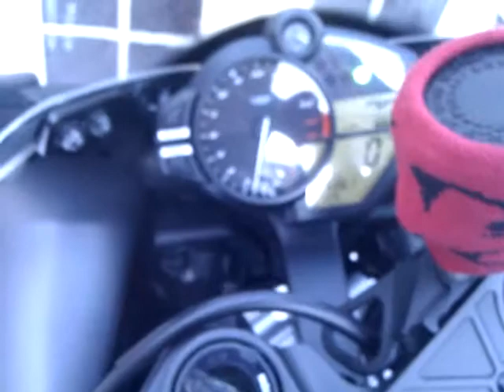R1 start up